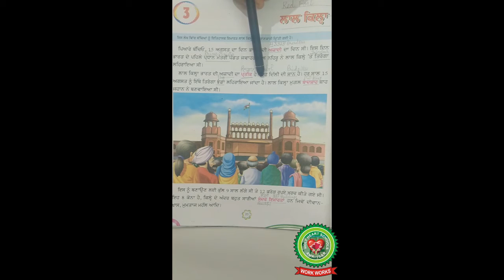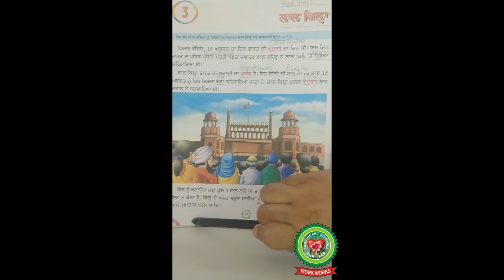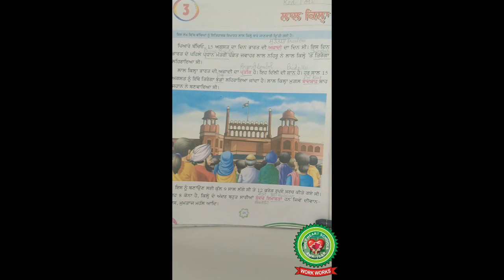Laal Qila|Class 3|Punjabi| Holy Heart Schools |11 May 2020